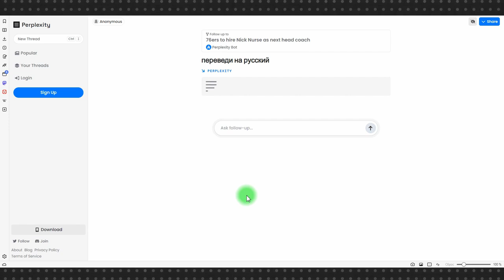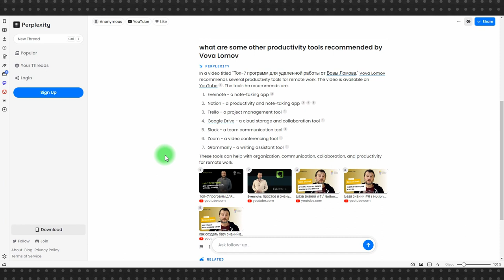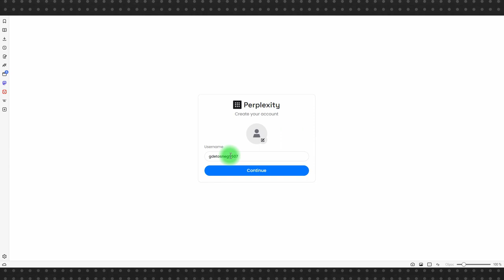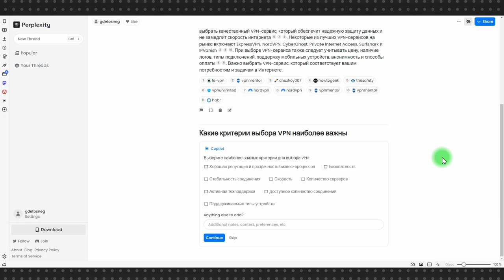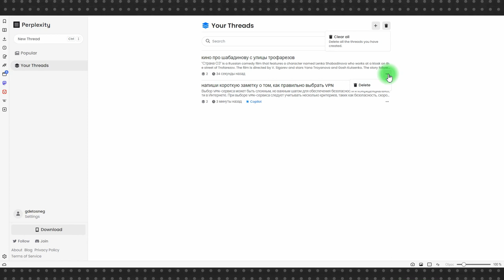Лучше ChatGPT и работает в России – Perplexity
Perplexity – это аналог ChatGPT, который использует версию нейросети GPT-3.5, а в случае регистрации на сайте дает возможность обращаться к GPT-4, но не чаще пяти раз с периодичностью в четыре часа.

Perplexity – бесплатный чат-бот, который предоставляет возможность использовать GPT-4 в России. Нейросеть имеет приложение под Android и iPhone с голосовым вводом и в целом может рассматриваться как интеллектуальная поисковая система.